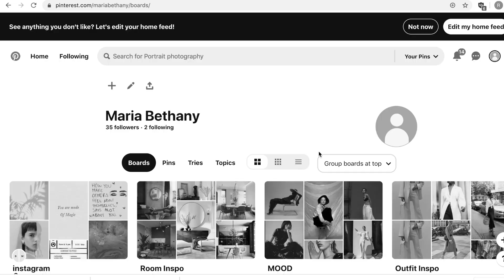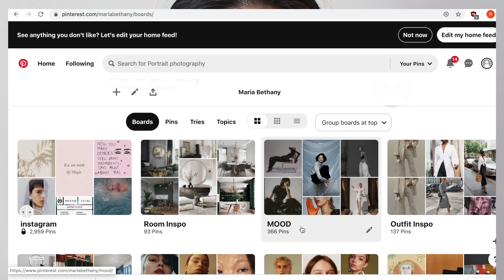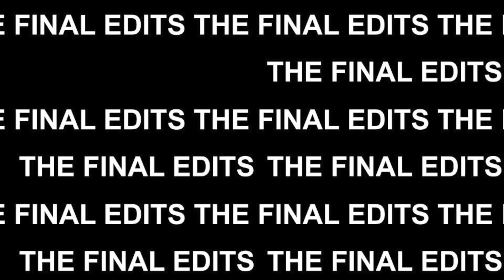Model shoots an editorial by herself cuz quarantine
I really miss being in the studio and shooting so I thought it would be fun to get creative and do an editorial shoot myself. These ended up turning out really well. I hope you guys enjoyed seeing the process of shooting an editorial! Thumbs up this video and let me know what you would like to see next!

Check out my Poshmark or DM me if you want to shop my closet!